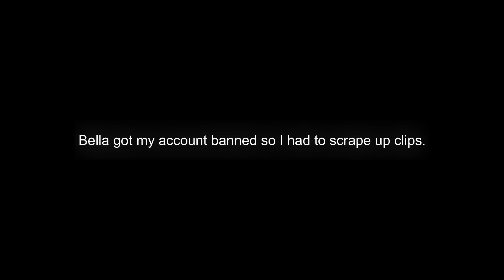NORTHWIND | FEF Recruitment Video #3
BellaEnnay got my account banned because we beat her in a 5v14. Smh man.